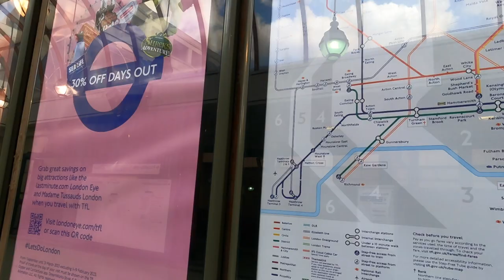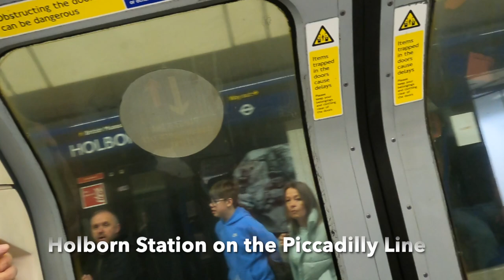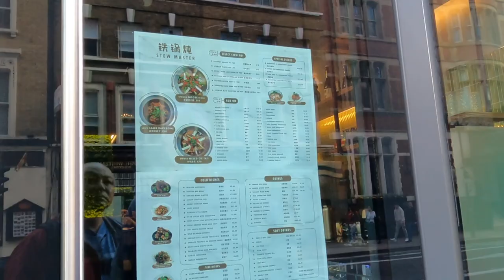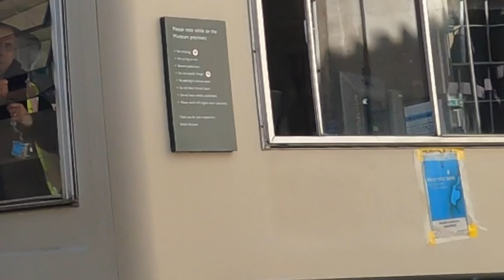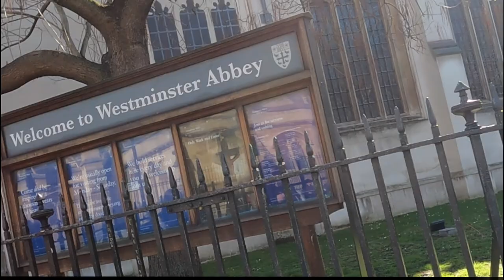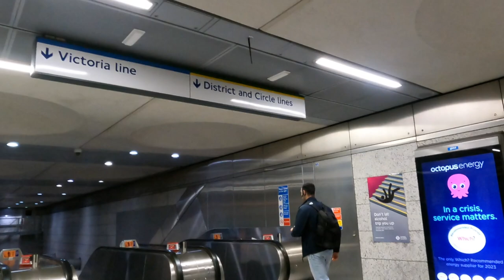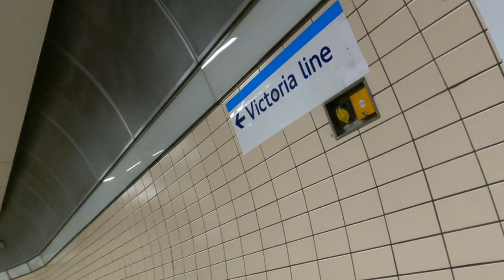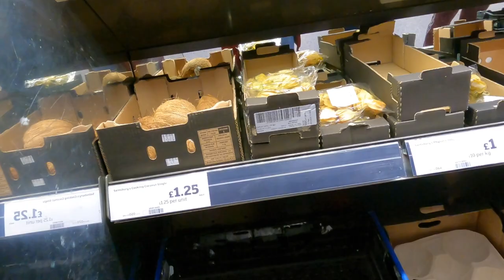2023 Europe - Day 3 | British Museum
2023 Europe - Day 3 | British Museum